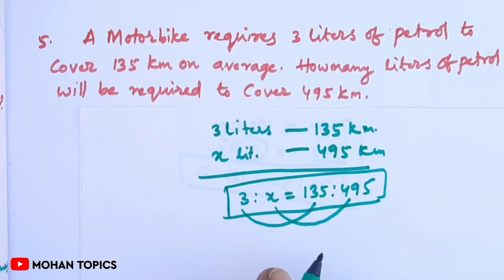RATIO AND PROPORTION EXERCISE 7.2|Q.NO.5,6|CLASS 7|AP NEW SYLLABUS